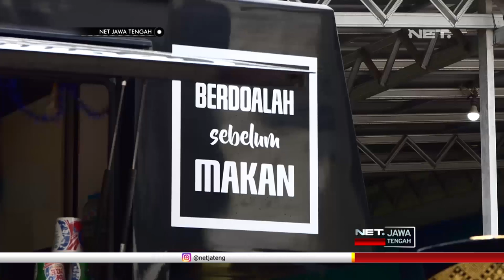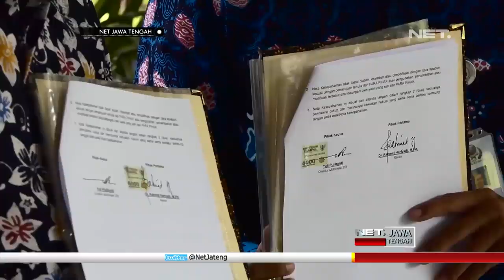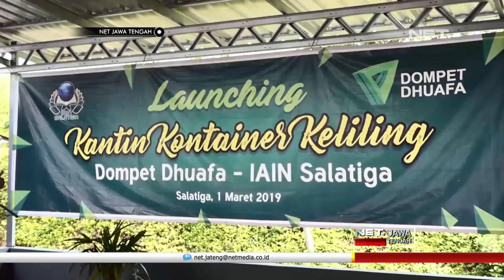Keren, IAIN Dan Dompet Dhuafa Luncurkan Kantin Sedekah Keliling - NET JATENG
Inilah kantin kontainer kedua yang diluncurkan dompet dhuafa dan Institut Agama Islam Negeri Salatiga, Jumat siang. Kantin kontainer  ini merupakan program pemberdayaan mahasiswa tidak mampu, sekaligus juga untuk melatih mahasiswa dalam berwirausaha.

Sejak diluncurkan tahun dua ribu enam belas lalu, program ini telah membantu banyak mahasiswa tak mampu untuk membiayai perkuliahan mereka. Bahkan ada diantaranya dapat melanjutkan ke jenjang magister, dari kantin kontainer ini.

“Dulu saya tidak punya cita-cita jadi sarjan, tapi alhamdulillah karena saya modal nekat, saya masuk ke sini, terus bertemu dengan dompet dhuafa ini pak.” MUHAMMAD KHOIRUL UMAM, Mahasiswa.

Pengelolaan kantin ini diserahkan sepenuhnya kepada mahasiswa tak mampu yang berprestasi. Bahkan, kantin ini juga menampung makanan dan minuman yang dibuat sendiri oleh para mahasiswa. Selain memberi manfaat ekonomi, kantin kontainer keliling ini juga dapat menjadi sarana bersedekah.

“Bisa memacu, mendorong orang berinfak, bersedekah melalui kantin kontainer ini, jadi kita rencana akan, misalnya hari Jumat, itu pengunjung akan diperbolehkan membayar seikhlasnya saja untuk belanja makanan, untuk makan tidak ditarif sebagaimana hari biasa.” RAHMAT HARIYADI-Rektor IAIN Salatiga.
Berbeda dengan kantin kontainer pertama, kantin kontainer kedua ini dibuat di atas mobil, sehingga dapat beroperasi di mana saja. Pemilihan pengembangan wirausaha di kampus bukan tanpa alasan/ karena para mahasiswa inilah, yang ke depan menjadi salah satu penyangga struktur perekonomian bangsa.

“UMKM itu belum tumbuh besar di indonesia, dan kami siapkan mahasiswa karena mereka adalah pengganti kita semua nantinya, jadi memang kami siapkan kelak mereka menjadi usaha-usaha muda yang tumbuh bersama dompet dhuafa.” YULI PUJIHARDI, Direktur Eksekutif Dompet Dhuafa.

Pemberdayaan mahasiswa seperti ini merupakan salah satu terobosan dalam melatih jiwa kewirausahaan sejak di bangku perkuliahan. Selain program beasiswa, konsep pemberdayaan ini juga dapat menjawab tantangan pemerataan pendidikan, asal mau berusaha, siapapun dapat mengenyam jenjang pendidikan tinggi tanpa dibayangi permasalahan biaya.